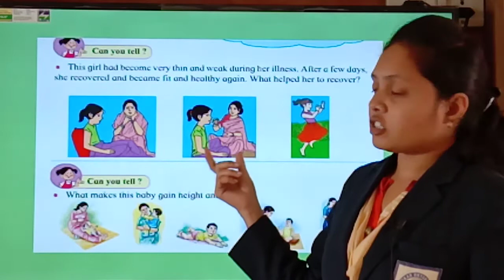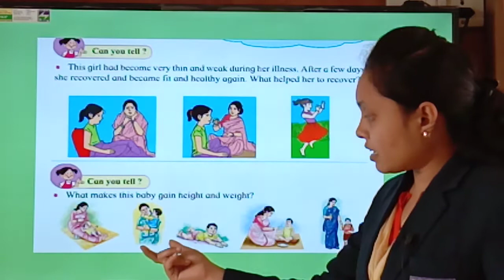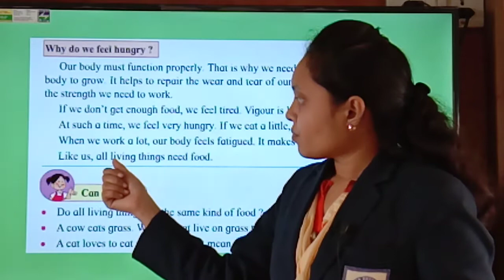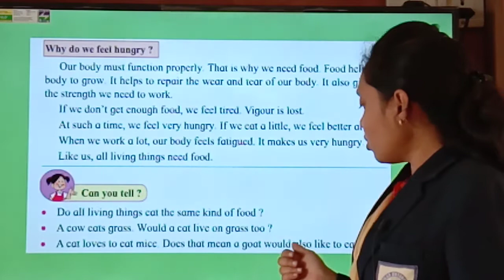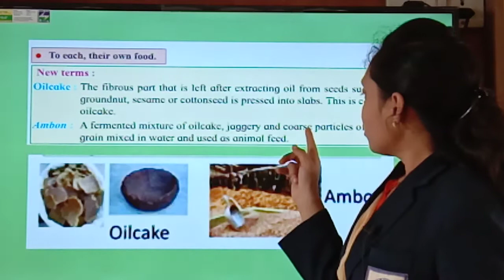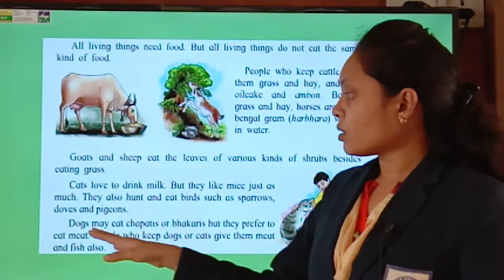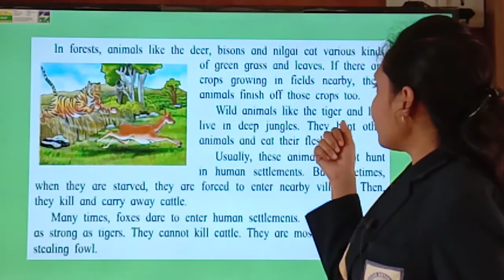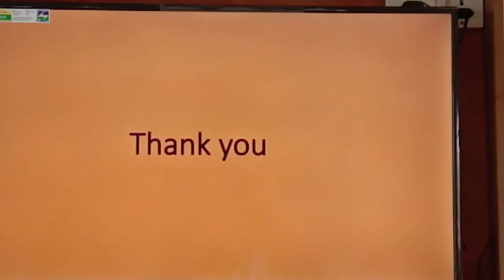Our Need For Food || EVS || Class-3rd || Sneha Pendam Mam